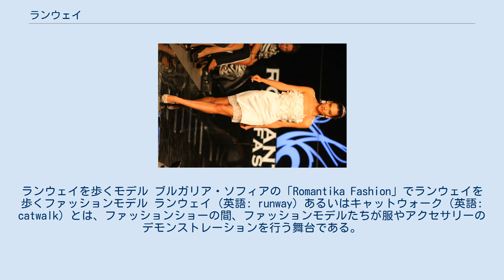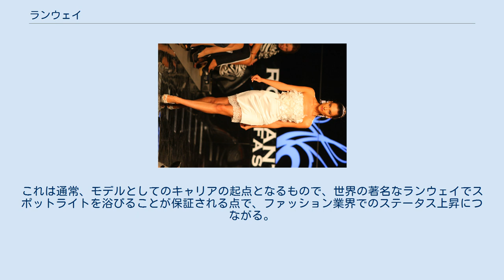ランウェイ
ランウェイを歩くモデル ブルガリア・ソフィアの「Romantika Fashion」でランウェイを歩くファッションモデル ランウェイ (英語: runway) あるいはキャットウォーク (英語: catwalk) とは、ファッションショーの間、ファッションモデルたちが服やアクセサリーのデモンストレーションを行う舞台である。
幅が狭く通常は平坦であり、オーディトリアムで客席の中に突き出していたり、屋外ならば客席エリアを仕切るような形で設置される。
 英語で "what's on the catwalk"（キャットウォーク上のもの）などの隠語は、ファッション分野で新しい流行となっている事物を意味する。
 モデルが何らかのファッションブランドとの専属契約を勝ち取ることは、その特定のデザイナーだけのためショーに出るよう選ばれたということである。
これは通常、モデルとしてのキャリアの起点となるもので、世界の著名なランウェイでスポットライトを浴びることが保証される点で、ファッション業界でのステータス上昇につながる。
 プラダやバレンシアガの専属モデルとしてキャットウォークに上ることは、キャットウォーク出演の「聖杯」とみなされており、イリナ・クルコヴァ、サーシャ・ピヴォヴァロヴァ、そしてリンジー・ウィクソンなど、新人モデルが注目を浴びるきっかけとなる。